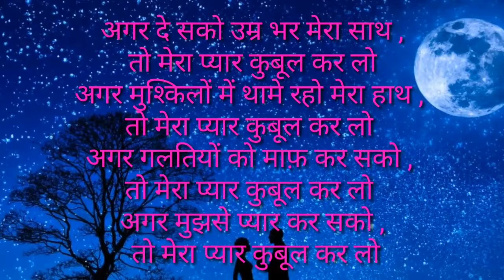8 feb propose day whatsapp status video 2020